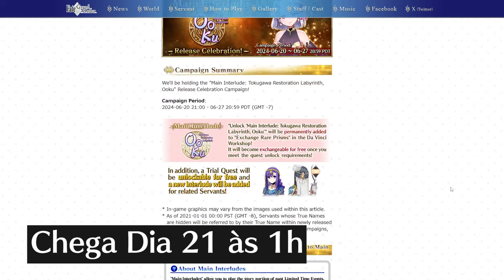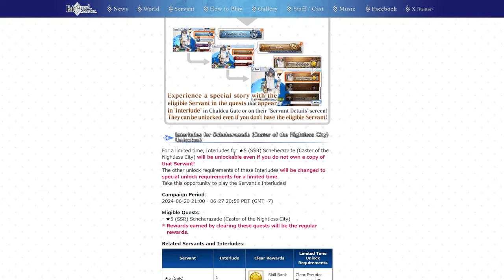17 ROLLS! Ooku está de volta + Tsukihime Remake: Campanha de Login 【FGO/NA】